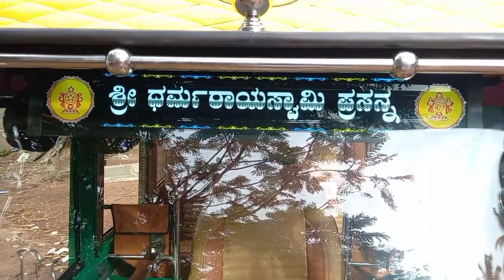BAJAJ COMPACT BANGALORE FRONT 2 DOOR POWARWINDO